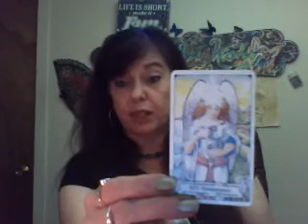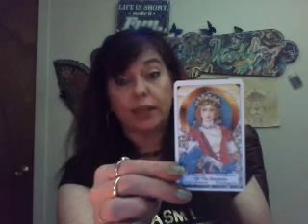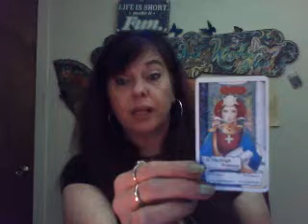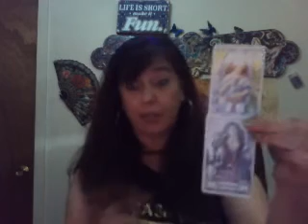Random reading for July 16, 2019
I do readings over the phone or in private videos sent by email. My rates are $40 for a half hour and $70 an hour.